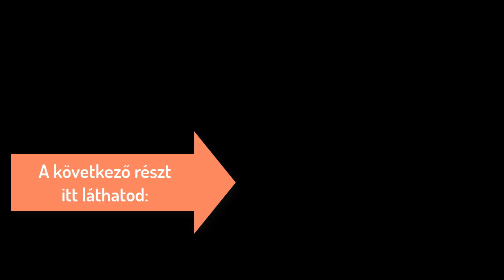Nyári ártalmak 1. rész: A kiszáradás ("LE" podcast) - Szeitz Tibor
Ismét fontos és sokakat elbizonytalanító kérdésekkel kerestek meg a kárpátaljai Pulzus rádió élő adásában.

Tuti tippek, átlagembereknek! Röviden és érthetően, a "Logikus Elsősegély" tolmácsolásában.

Rendszeresen frissülő túlélő tippekért kövesd a "Logikus Elsősegély"-t Instán vagy Facén is!